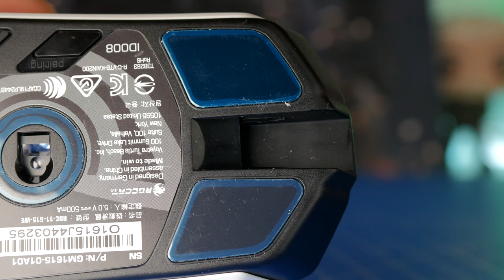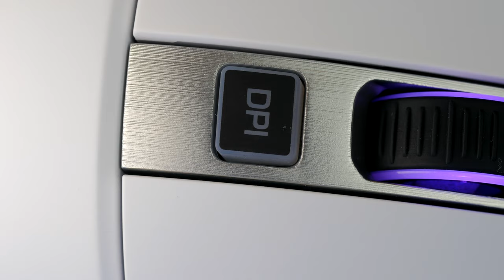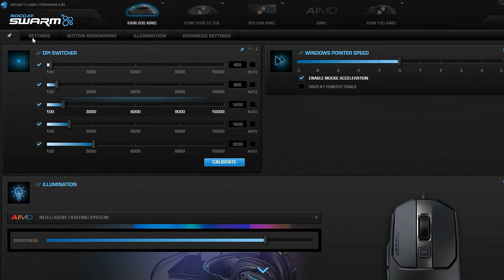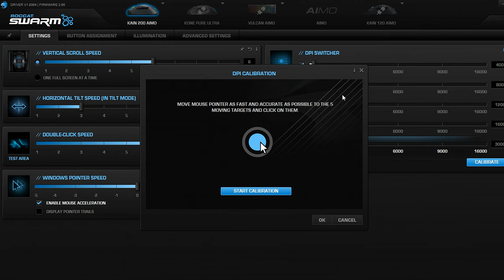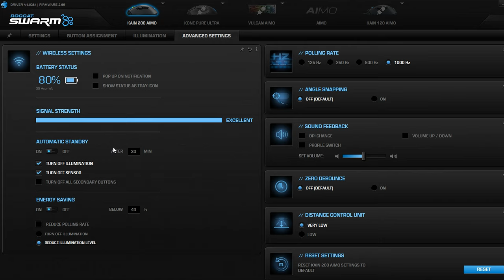Roccat Kain 202 Aimo review - A nifty and beautiful little thing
This is a review of the Roccat Kain 202 AIMO - a white alternative to the Kain 200 AIMO. This is a pleasantly affordable, comfortable and feature packed mouse. It's accurate, responsive and sports 50 hours battery life, 16,000 DPI and eight programmable buttons.

Amazon US
Amazon UK
Amazon CA
Amazon DE
Amazon FR
Amazon IT
Amazon AU

Highlights for me are the comfort, the funky dirt-resistant, anti-wear coating and incredible battery life. Add in the Easy-Shift extra button programmability via Swarm software and you've got a great device.

Specs of the Roccat Kain 202 AIMO include:

Roccat Owl-Eye optical sensor with 16000 DPI
1.8m micro USB cable
2.4GHz wireless
1000mAh inbuilt Li-Ion rechargeable battery with up to 50 hours charge
Omron switches
Adjustable lift-off distance
40G acceleration
400ips maximum speed
1000Hz polling rate
1000mAh inbuilt Li-Ion rechargeable battery
50 hour battery life (35 with RGB lighting)
512kB onboard memory
ROCCAT® Easy-Shift[+]™ technology
ROCCAT® Swarm software suite

PLEASE NOTE